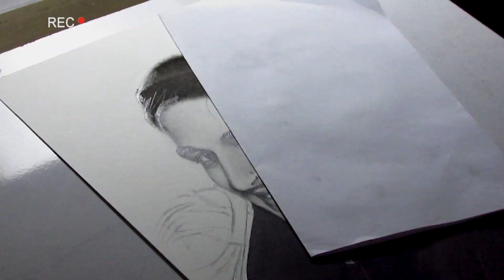Mehmet Kılınç Karakalem Portre (Sketch Portrait)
Biraz Ameno biraz Amanın aman 😂 @mehmetkilincmusic
Bir çizimin daha sonuna geldik efenim. Efenim yorumlarınızı bekliyorum 😊